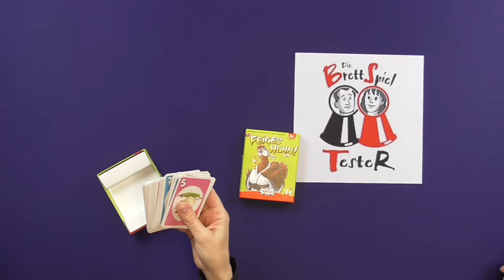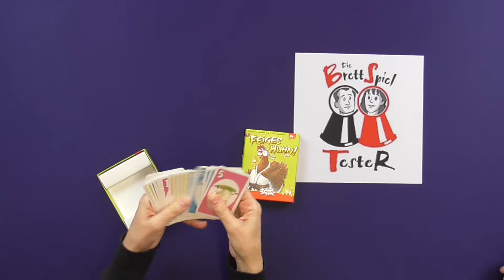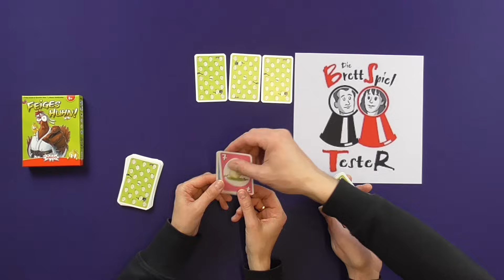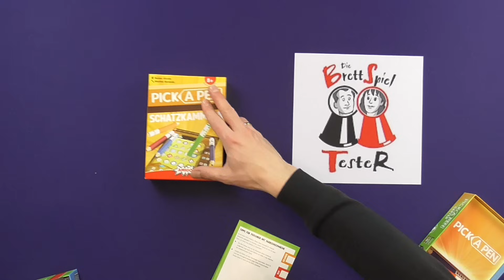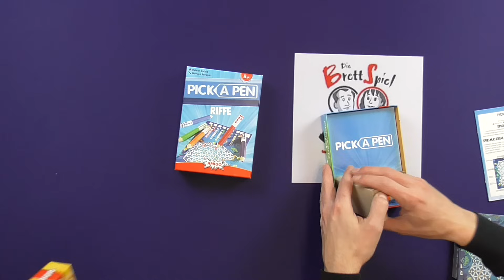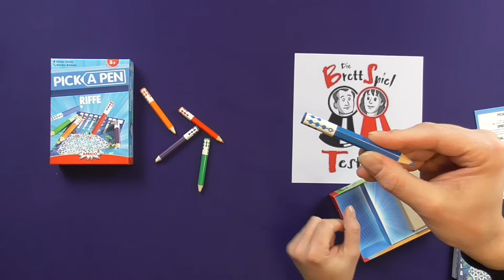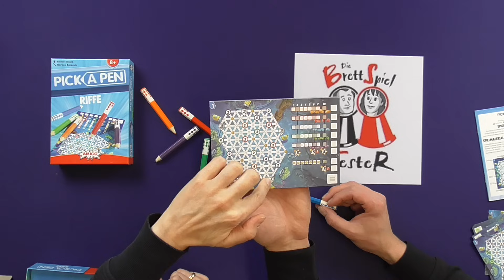Spielerischer Rückblick Nr. 11 - zwölf Brettspiele im Kurzüberblick - Die Brettspieltester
Wir haben wieder einiges gespielt. In unserem spielerischen Rückblick stellen wir Euch die einzelnen Spiele kurz vor und berichten von unseren Eindrücken.

Zeitangaben:
00:00 Begrüßung
00:29 Feiges Huhn!
07:31 Snack Rabbits
16:47 Silver & Gold
25:46 Silver & Gold Pyramids
35:02 e Mission
42:46 7te See
47:13 Tea Time Crime
57:29 Eila und das glitzernde Etwas
01:04:53 Pick a Pen: Riffe, Gärten, Schatzkammern
01:05:38 Pick a Pen Gärten Spielüberblick
01:12:51 Pick a Pen Schatzkammern Spielüberblick
01:18:43 Pick a Pen Riffe Spielüberblick
01:25:01 Unsere Meinung zu der Pick a Pen Reihe
01:28:42 Septima
01:43:53 Verabschiedung

Für unsere Videos stehen uns für die Mehrheit der Spiele Rezensionsexemplare zur Verfügung. Die weiteren Spiele haben wir käuflich erworben bzw. mitgespielt. Auf unsere Bewertung hat dies keinen Einfluss.